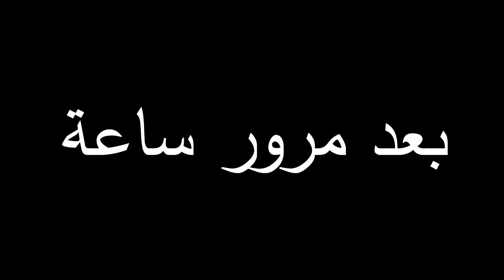فلم ماين كرافت : حصان الدايموند ضد حصان الايمرلد MineCraft Movie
مرحبا بكم  قناتي تقدم افلام ممتعة وتحديات في لعبة ماين كرافت
احبكم 💕💕

قناتي تضم
افلام ماين كرافت
تحديات ماين كرافت
تعلم بناء مدينة , بيت (منزل) , شارع , قرية في ماين كرافت